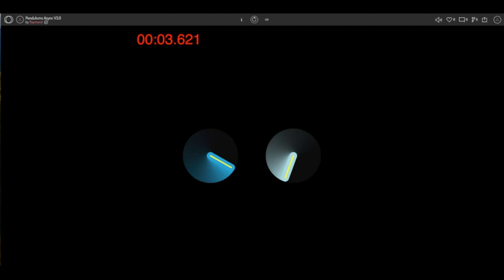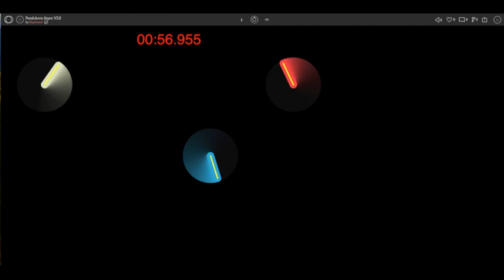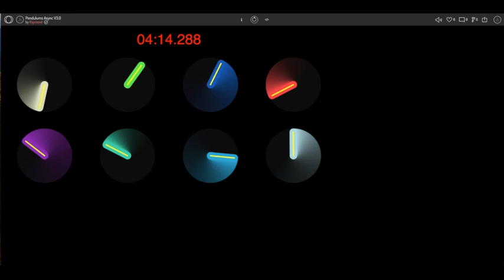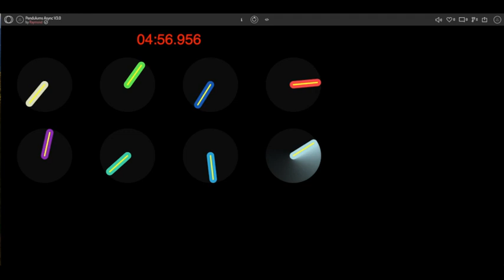Pendulum, by Raymond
DigiScore, CCOM, ZyLOrk